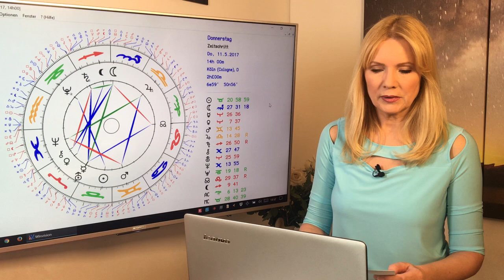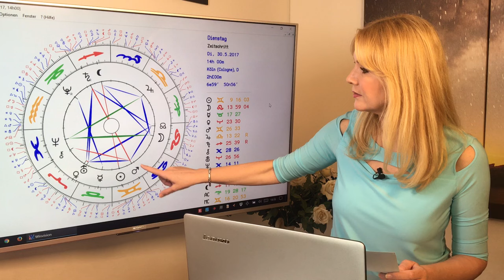Fische: Liebeshoroskop im Mai 2017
Fische (20.2. – 20.3)
Ein toller Monat für liierte Paare, ihr meistert gemeinsam Herausforderungen und rückt dadurch näher zusammen. Singles profitieren weiterhin von Romantikplanet Neptun, sollten aber aufpassen, wem sie ihr Herz schenken.
Gern erstelle ich Euch ein persönliches Horoskop! So erreicht Ihr mich:
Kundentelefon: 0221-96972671